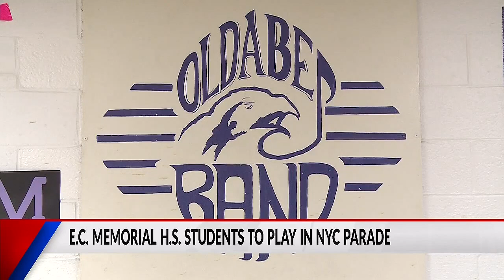E.C. Memorial students to play in Macy's Parade